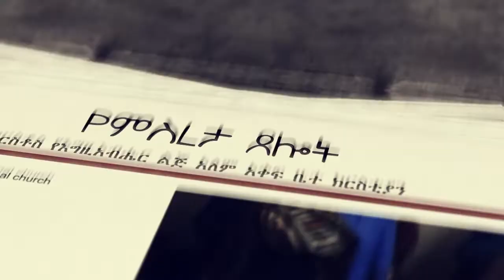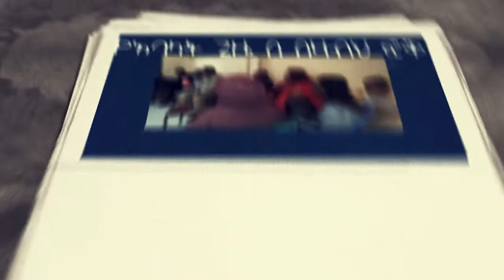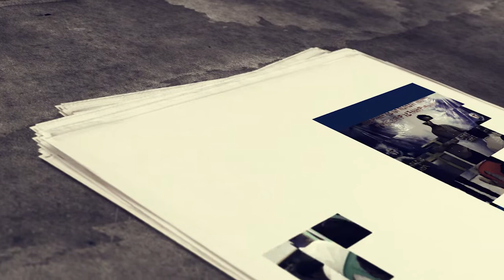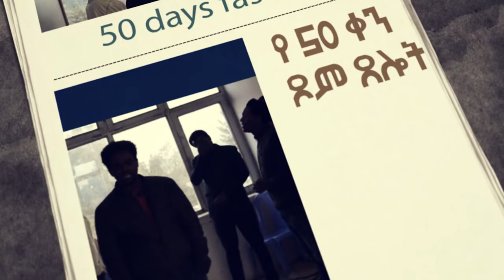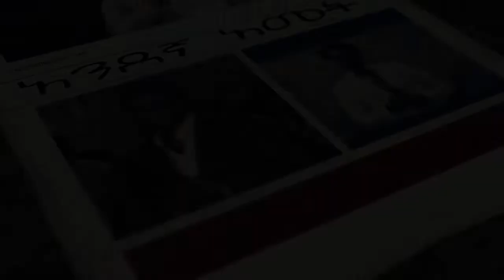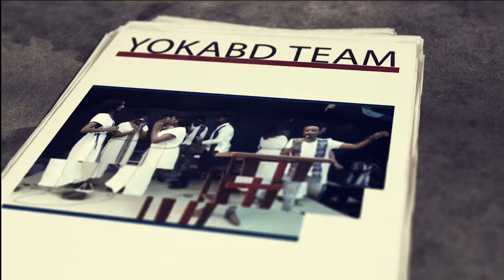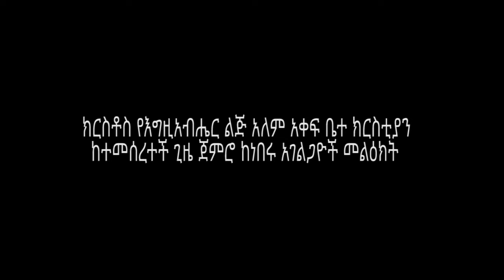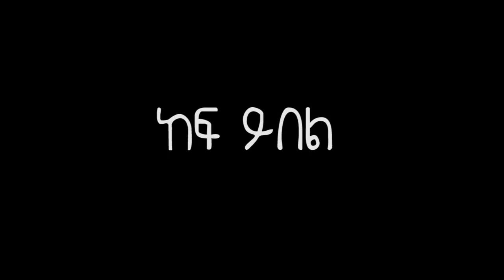CSG International church Documentary film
What a grace